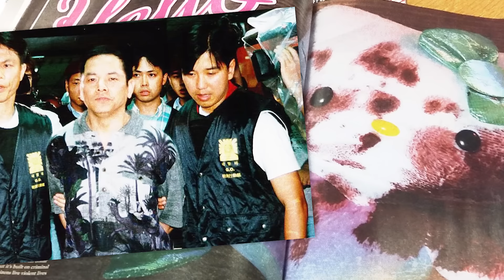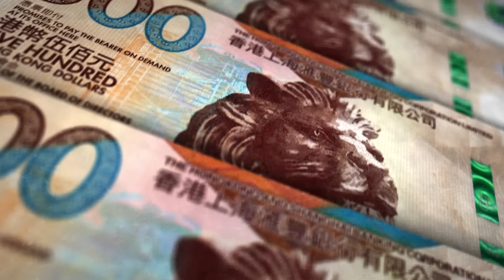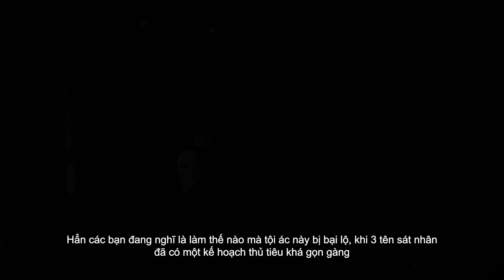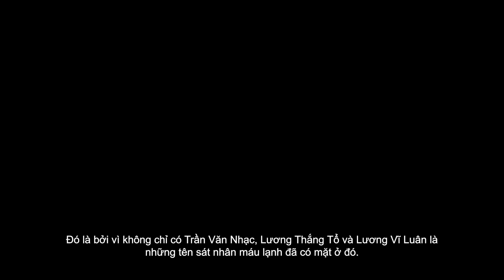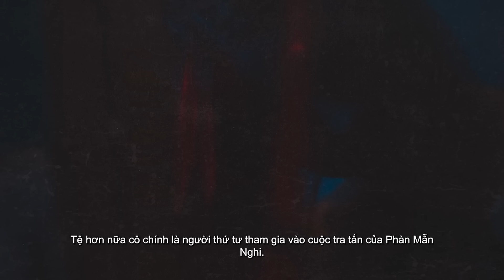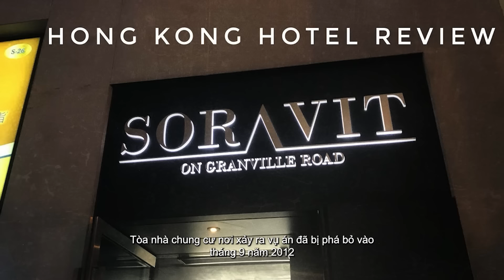Vụ Án Hello Kitty : Thứ Gì Ở Bên Trong Con Gấu Bông ?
Tham gia làm hội viên của kênh ducisreal nào :D
Edit : Vu Nguyen
ducisreal “Music by Karl Casey”